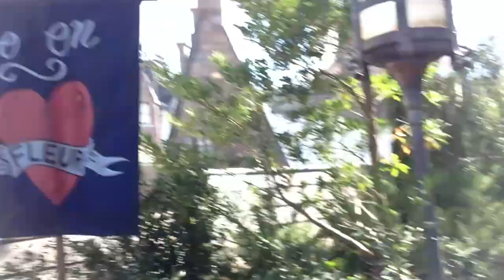HARRY POTTER LAND!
"Luke has no friends" shirt!
My music:
Luke Conard: